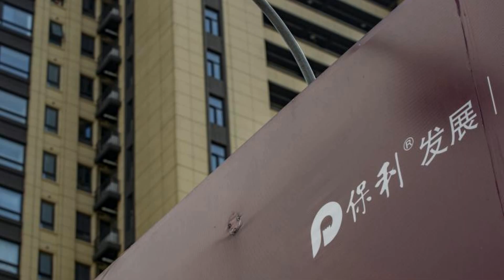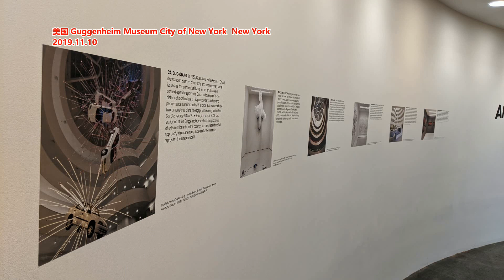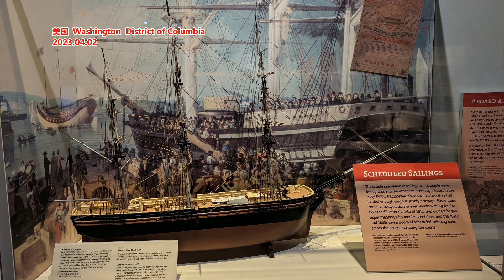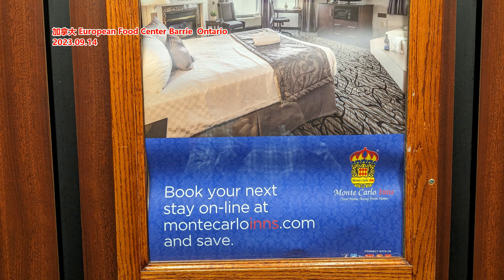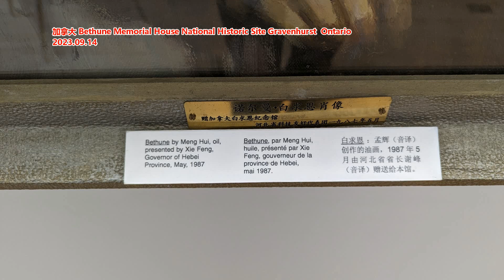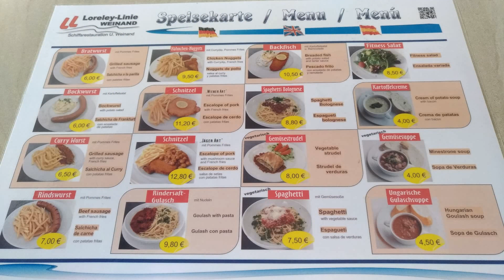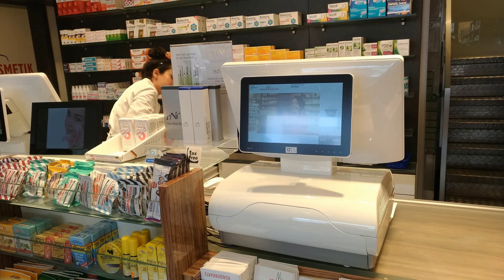楼盘降价40% 被投诉扰乱市场 内部人士 为了活下去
文章来源: 凤凰WEEKLY
因为降价售卖，成都的期房楼盘“保利中粮湖光锦云”已经被投诉了两次，投诉内容均是“恶意降价、扰乱市场”。拿证价格1.5万-1.7万元的湖光锦云，如今对外售价9000元，几乎打了四折。